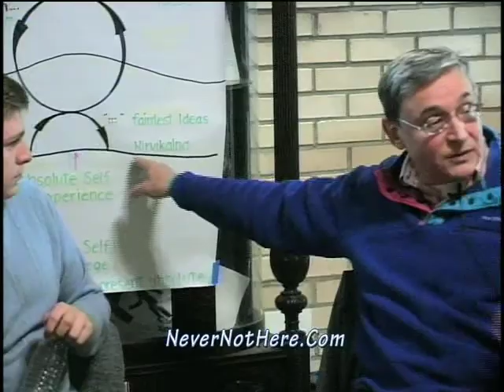Bob Cergol at TAT 2011 (one hour version)